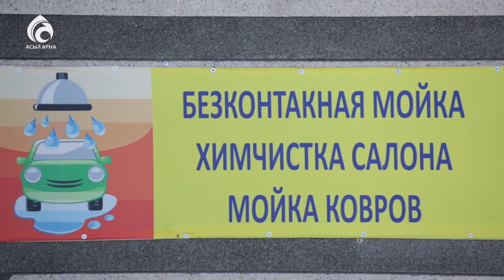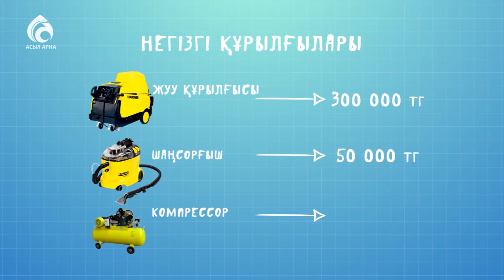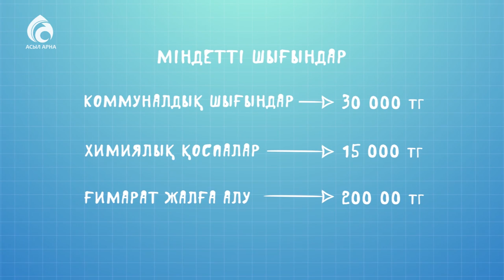Көлік жуу (Автомойка) бизнесін ашқыңыз келеді ме ? \ Қазаққа керек 100 кәсіп \ Асыл арна